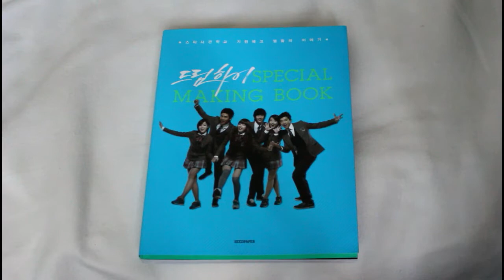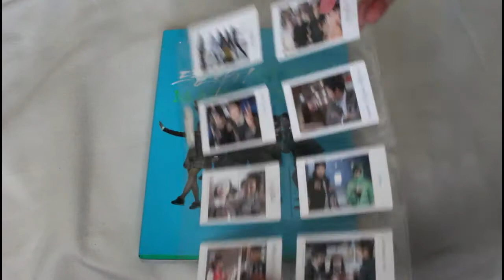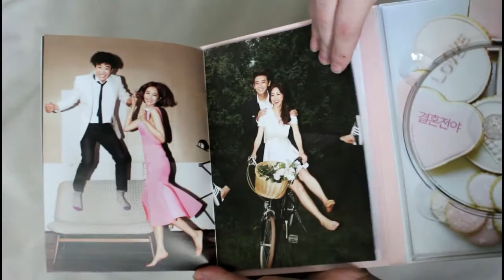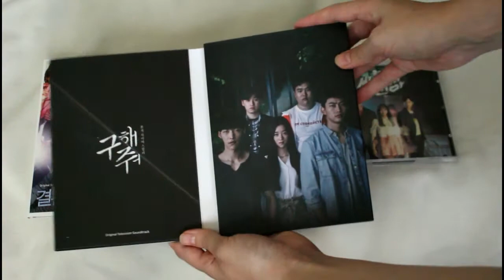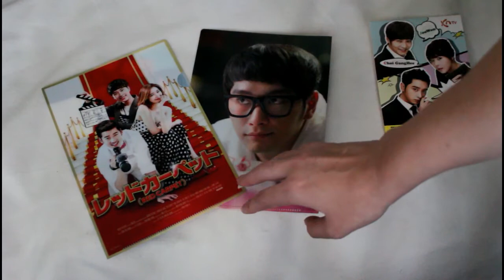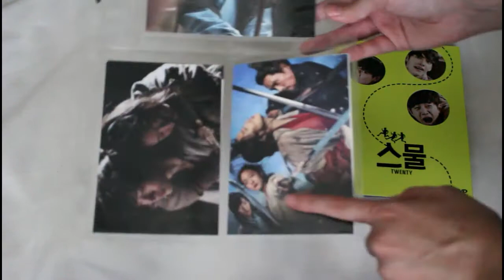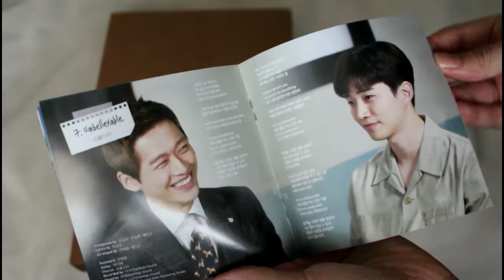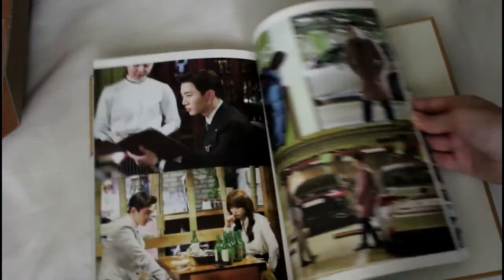actorPM Collection - 2PM Dramas/Movies OSTs, DVDs, & Photobooks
This little collection has a lot of room for growth. But I'm satisfied with how it's shaping up.

Let me know what some of your favorite actorPM dramas/movies are! I have a favorite dramas of 2017 video coming next month which will for sure mention some 2PM features :)

Also today is Taec's birthday! Happy birthday to you sir and I hope the Army continues treating you well~